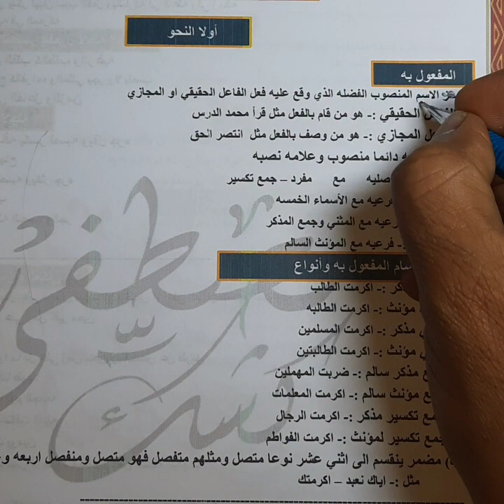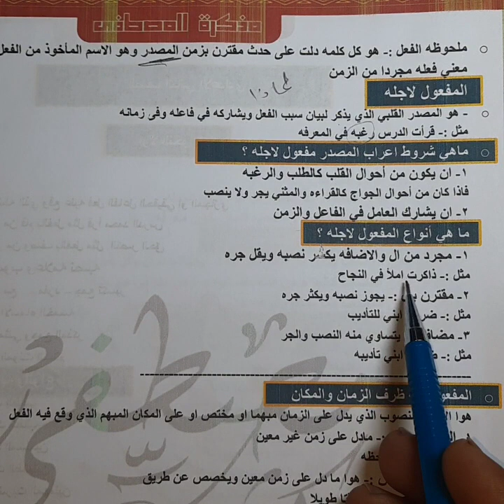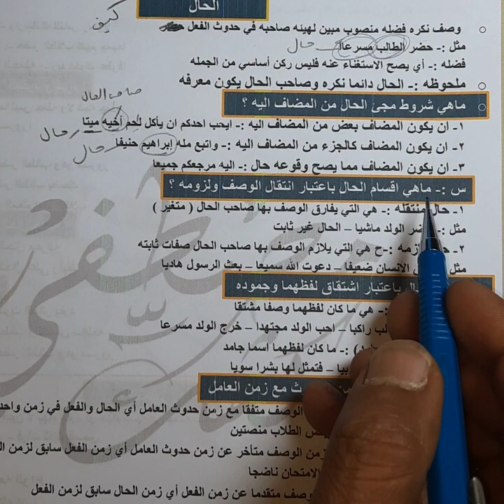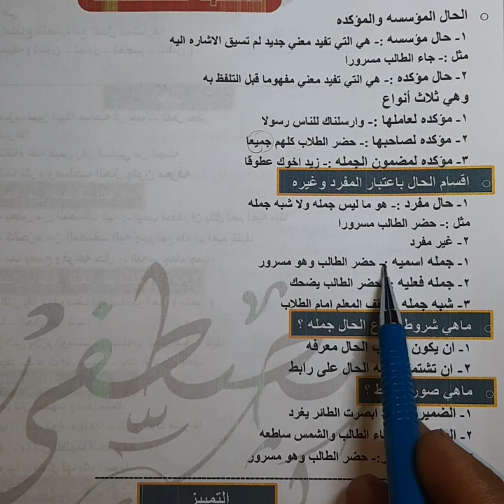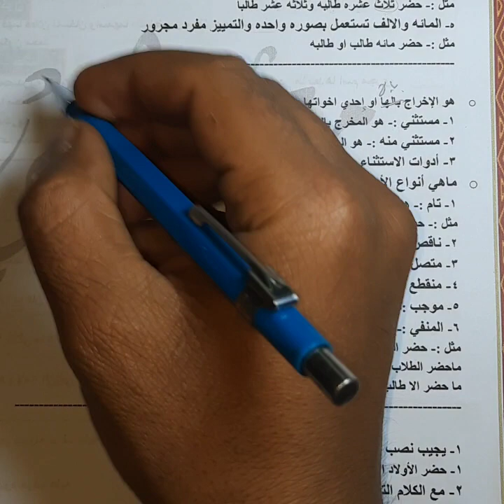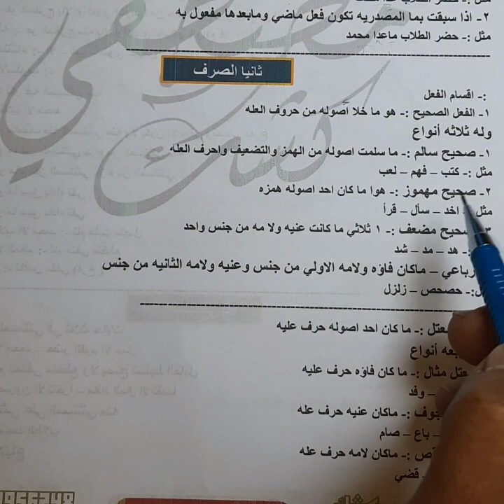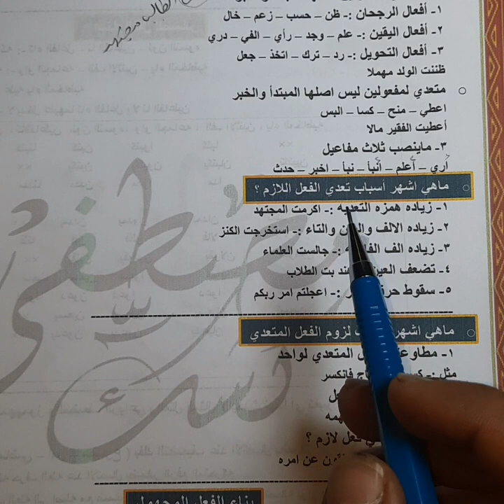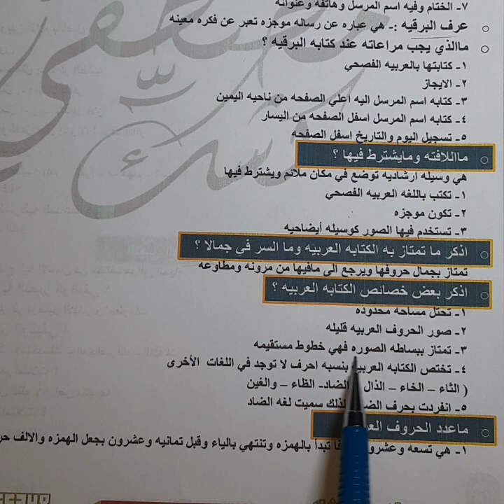المراجعه النهائيه للصف الثاني الاعدادي الازهري نحو وصرف وإنشاء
شرح منهج النحو والصرف والانشاء بالتفصيل كمراجعه نهائيه للصف الثاني الاعدادي الازهري